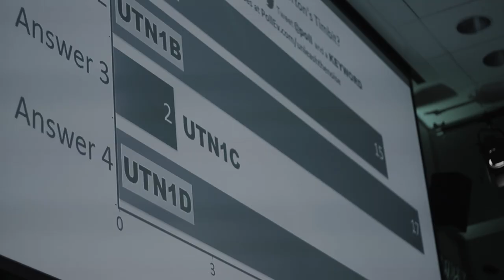Unleash the Noise 2014 - Wrap Video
200 Students met at the MaRS Discovery District in downtown Toronto to develop innovative strategies to create one collective voice for mental health. Unleash the Noise is a student-led initiative of The Jack Project.